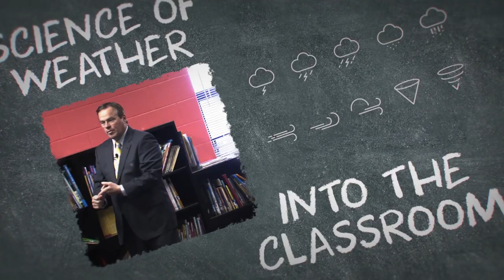Bill's Weather 101 - William Wells Brown Elementary - 4th Grade